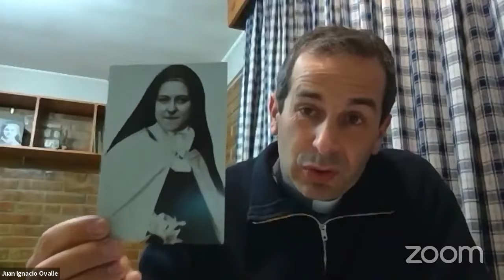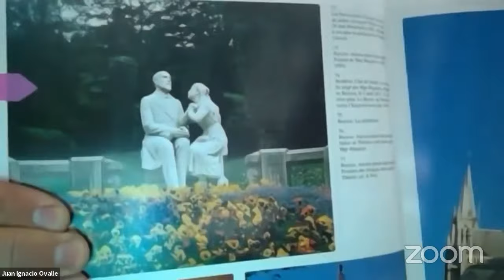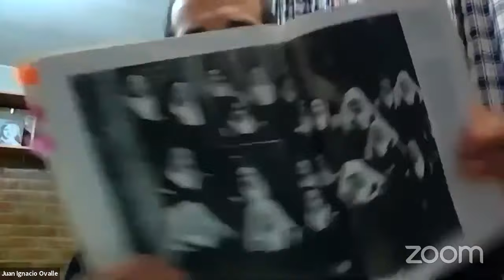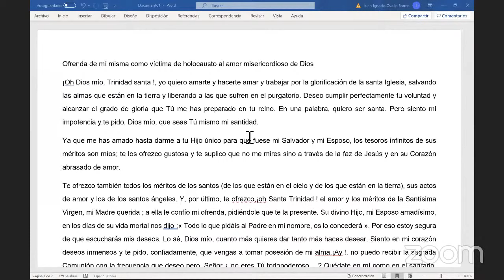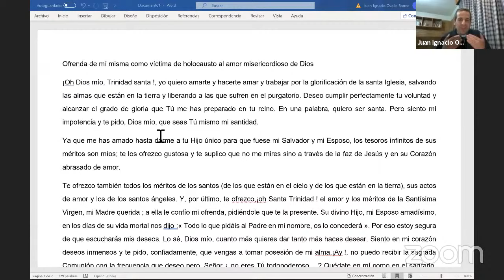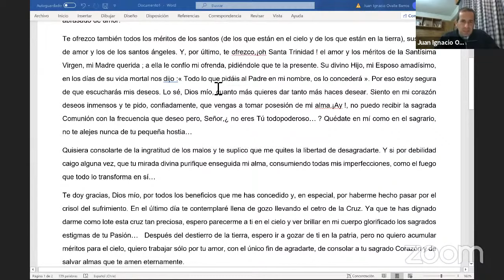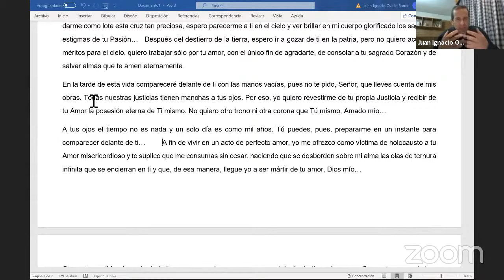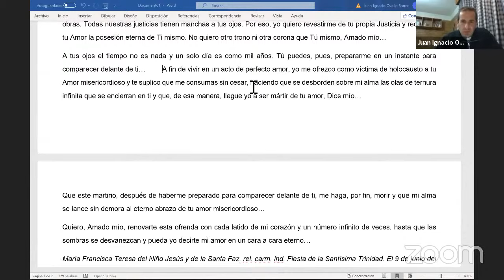1/7 Santa Teresita del Niño Jesús de Lisieux (P. Juan Ignacio Ovalle) - "Curso Vidas de Santos 2020"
Primera encuentro del curso "Vidas de Santos 2020", hoy con el tema Santa Teresita del Niño Jesús de Lisieux.
Expositor: P. Juan Ignacio Ovalle (sacerdote diocesano de Santiago de Chile).
Parroquia María Madre de la Iglesia - La Florida, Santiago.